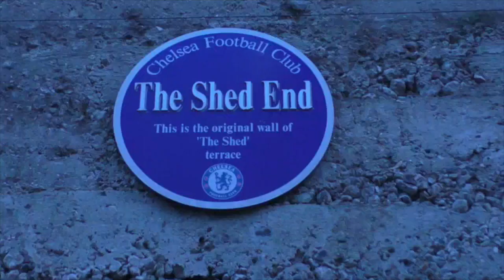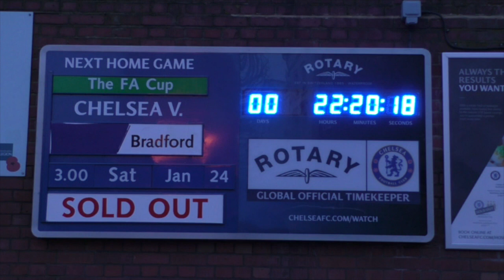A walk around Stamford Bridge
The media team have arrived at Stamford Bridge ahead of tomorrow's big game. We thought we'd take a look around the exterior of the ground.